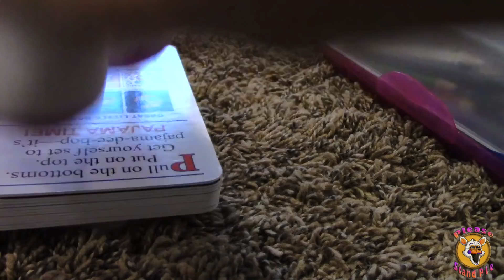FNAF Plush Sister Location Season 4 Episode 5: Bon Bon's GirlFriend!